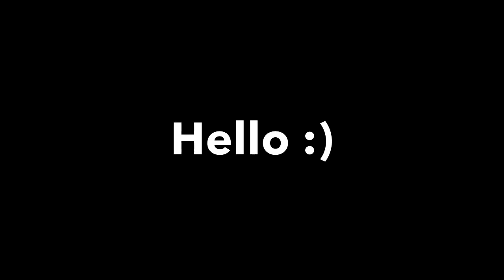what I’ve eaten today